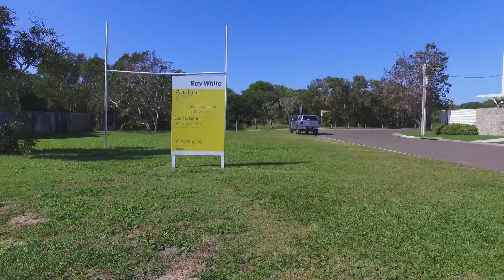31 Joanne Street MARCOOLA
31 Joanne Street MARCOOLA